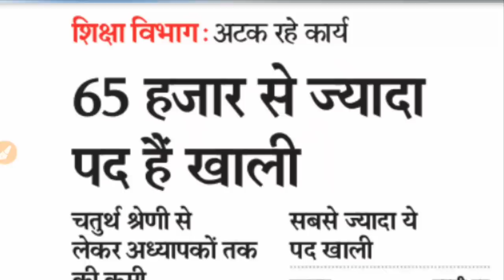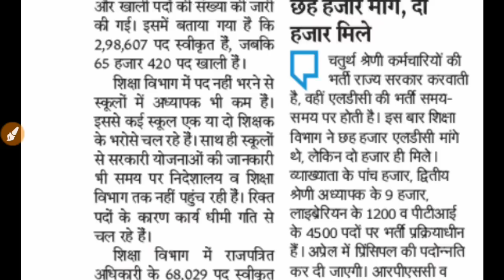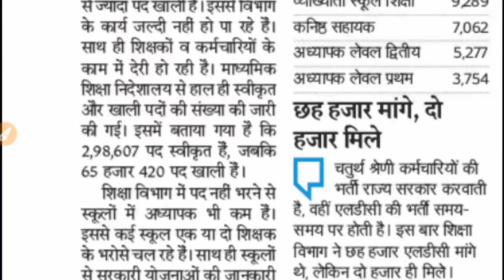राजस्थान शिक्षा विभाग में 65 हजार पद रिक्त 2019 | Rajasthan Teacher 1st,2nd,3rd Grade Vacancy 2019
This Video explain about Rajasthan Upcoming Teacher Recruitment 2019
rajasthan bharti posts details below-
Rajasthan fourth grade vacancy
rajasthan 3rd grade teacher vacancy(Reet new vacancy 2019)